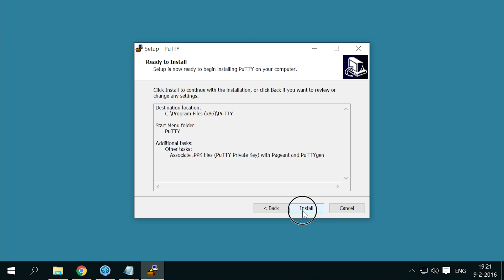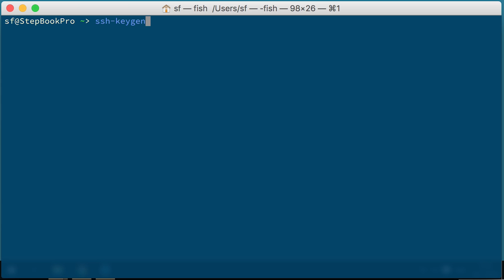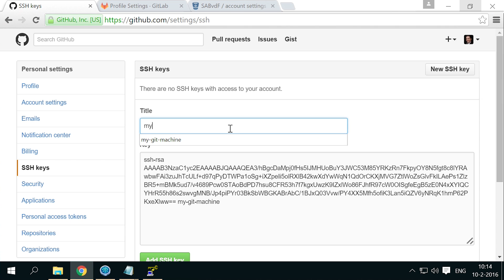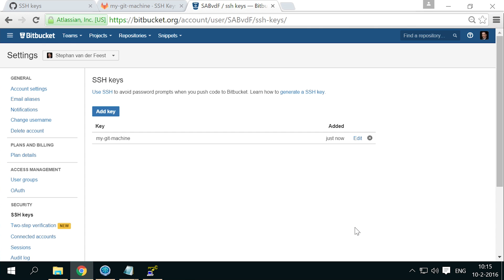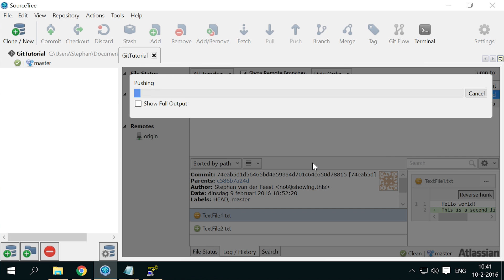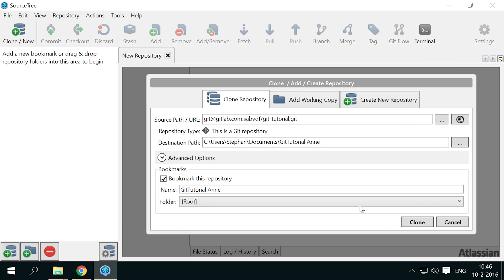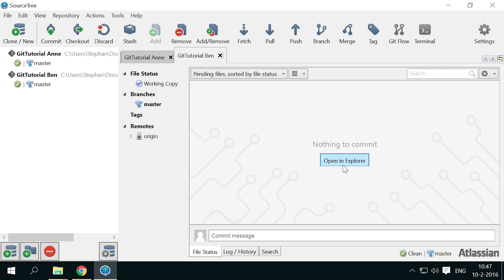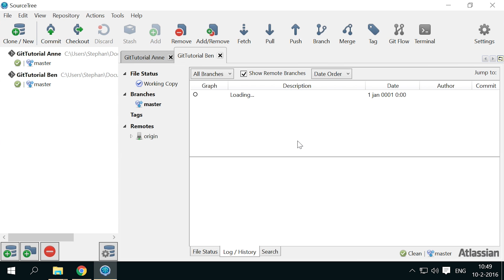Getting started with Git using SourceTree - Part 2: Working together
This video series teaches you Git version control without having to use the command line. As an interface, we use SourceTree from Atlassian and KDiff3 by Joachim Eibl.

Part 2 covers working together on the same set of files: setting up remote repositories, cloning, pushing and pulling.

Note: downloading PuTTY separately is not needed anymore, it is included :) - If you want to install it separately anyway:
Find the link saying 'A Windows installer for everything except PuTTYtel'